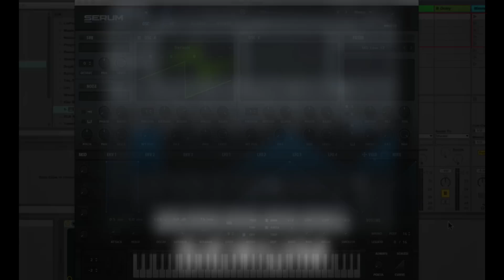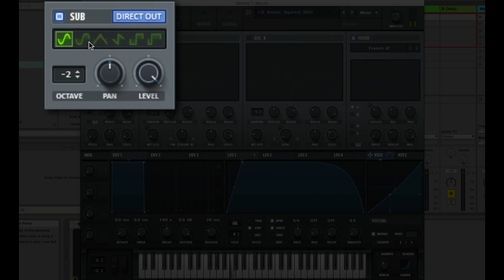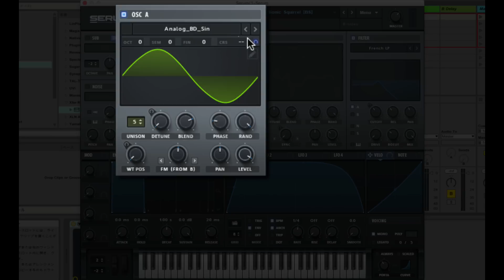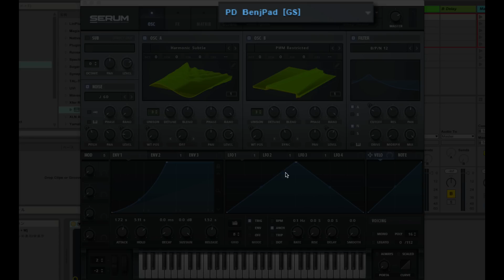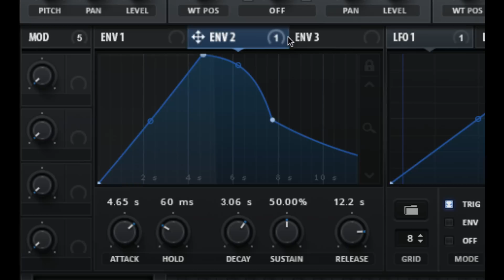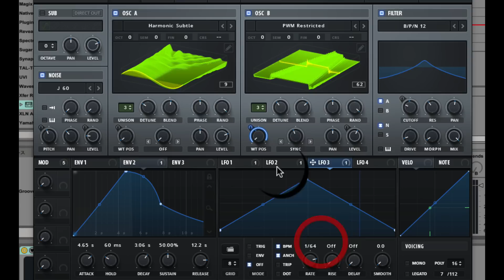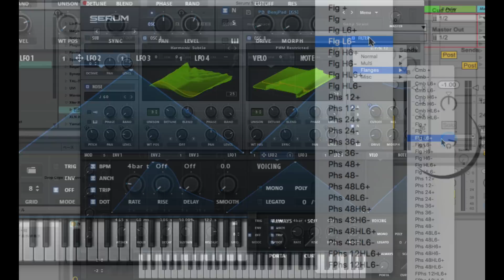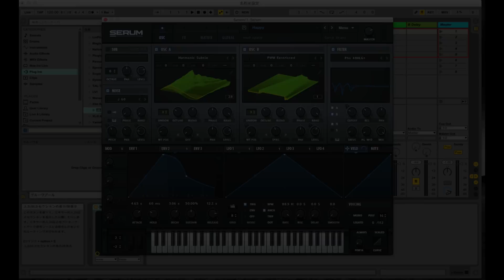Xfer Records SERUMの使い方① 基本概要とプリセットのカスタマイズ（Sleepfreaks DTMスクール）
Xfer Records SERUMは、2年前に発売され、徐々にその人気を確固たるものにしつつあるソフトシンセです。
YouTubeやメール等でも解説のご要望を多数いただきましたので、今回から数回に分けてお送りしていきたいと思います。
このシンセの特徴はなんとも言っても、わかりやすさと楽しさを兼ね備えたビジュアル、そして音の良さですね。
それでは、まず基本概要から学んでいきましょう。